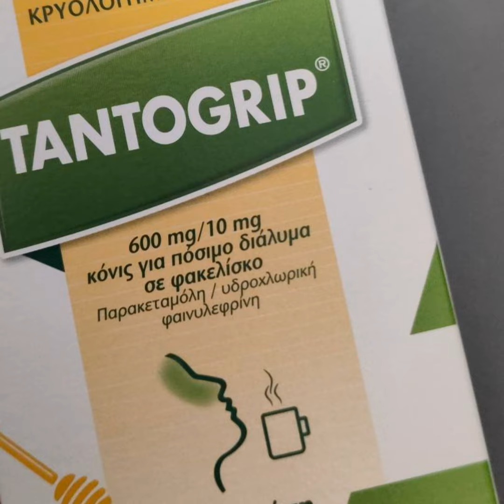Coffee & Beats (S03,EP03) || Panadol απο τα λιδλ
Ποιο εύκολα βρίσκεις ναρκωτικά στα Εξάρχεια από ότι ένα Cold n Flu

Βάζουμε μουσικάρες και μιλάμε για την σουρεαλιστική post apocalyptic φάση που βρισκόμαστε αλλά δεν το έχουμε καταλάβει ακόμα ;)